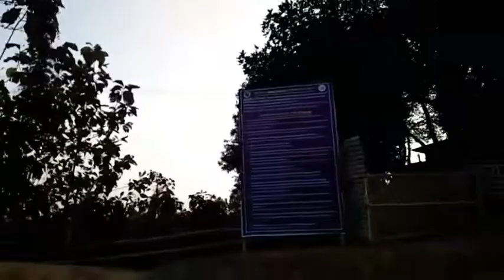Army Park Rangamati। রাঙামাটির কাপ্তাই হ্রদের নিষিদ্ধ এলাকায়।